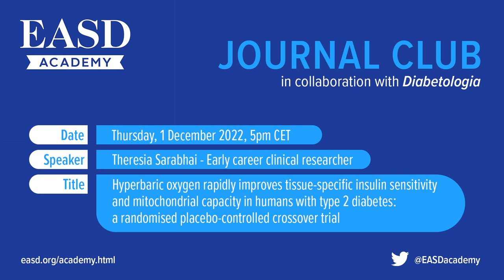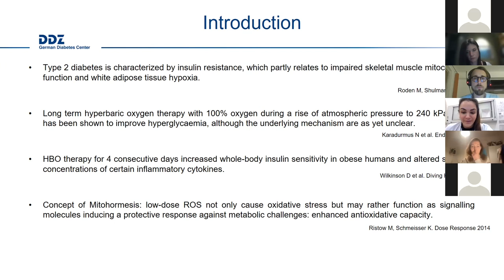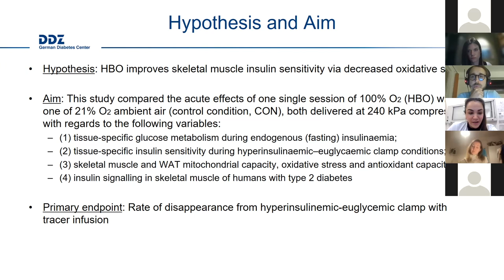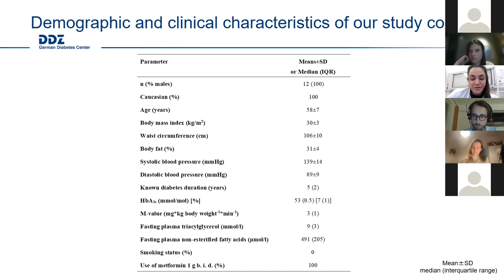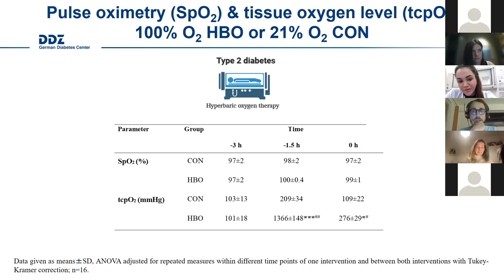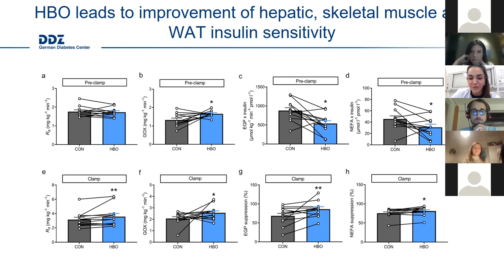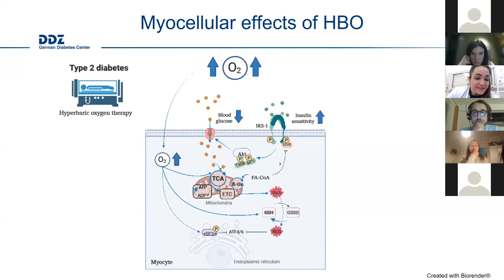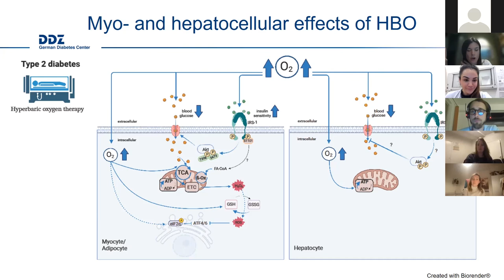2nd EASD Early Career Academy Journal Club - 1 Dec 2022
During the second edition of the EASD Early Career Academy Journal Club, Theresia Sarabhai, early career clinical researcher at German Diabetes Center and Heinrich-Heine University, Düsseldorf, Germany, presented and dicussed her research finding on:
Hyperbaric oxygen rapidly improves tissue-specific insulin sensitivity and mitochondrial capacity in humans with type 2 diabetes: a randomised placebo-controlled crossover trial.